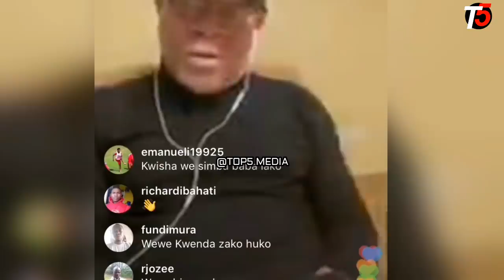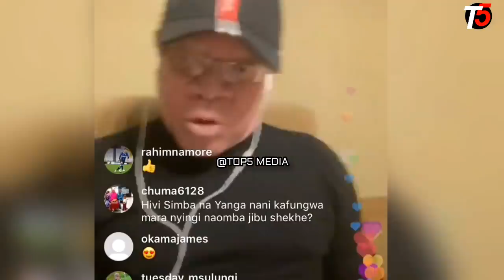Haji manara afunguka mazito kuhusu usajili wa Morrison kutua simba